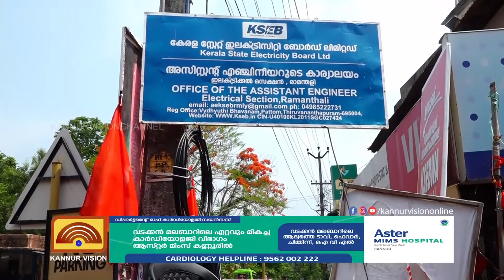വിജയ പ്രതീക്ഷയിൽ ഇടതു സംഘടന